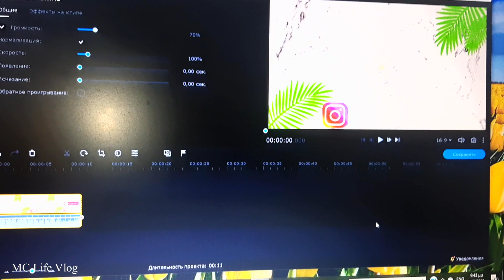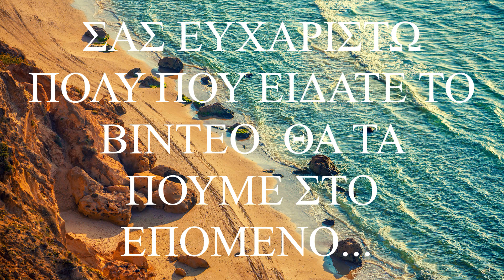Πολύ Διαφορετικό το Πρωτομαγιάτικο Στεφάνι Φέτος,DIY ,Ρουτίνα, Vlog| MC Life Vlog!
Γεια σας σε όλους!
Φιλικά Μαριάννα!